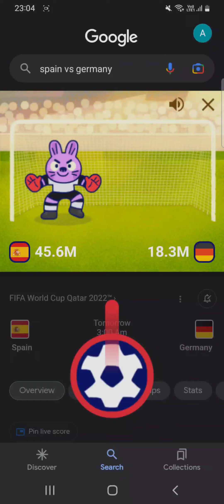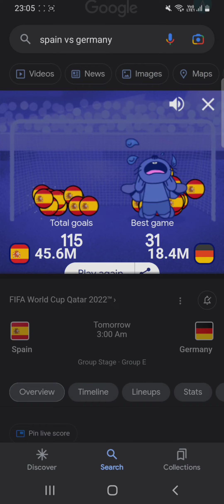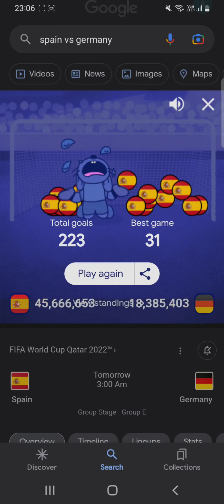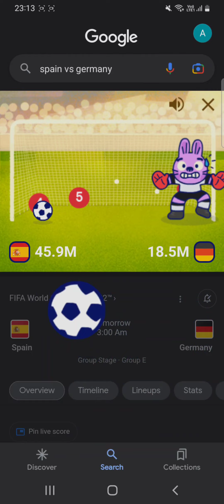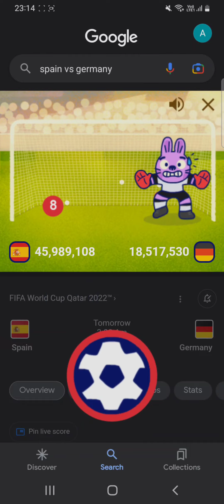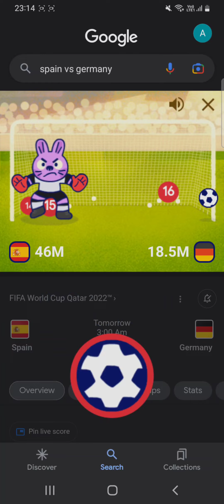i scored 1000 goals